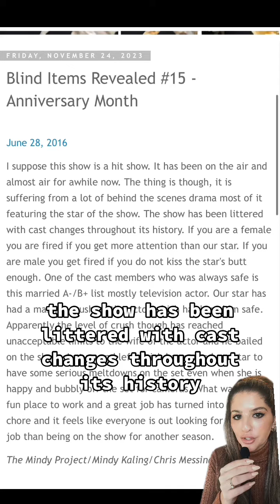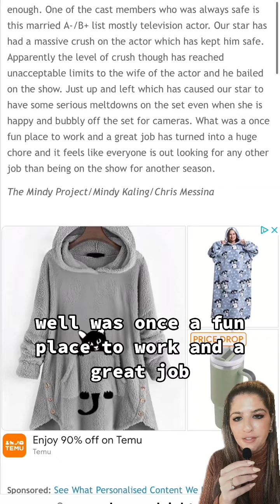Mindy Project / Mindy Kaling / Toxic Set / Crush On CoStar